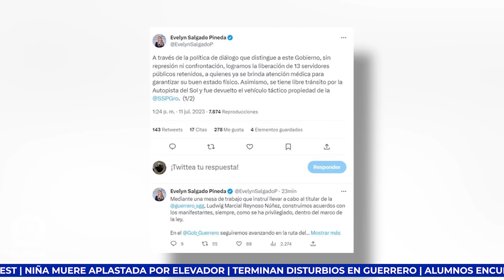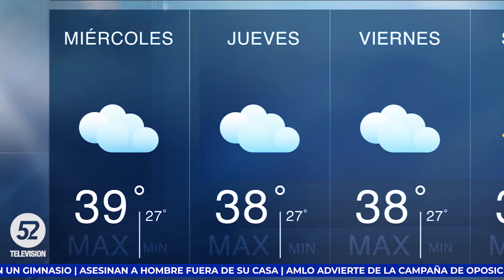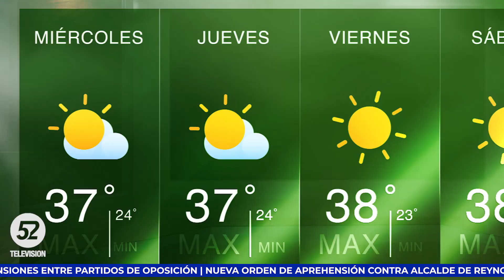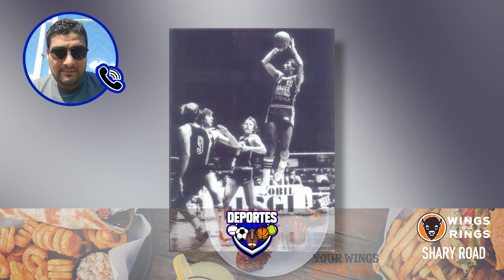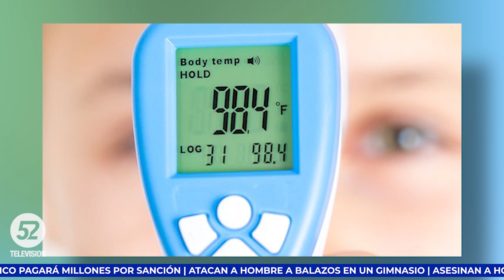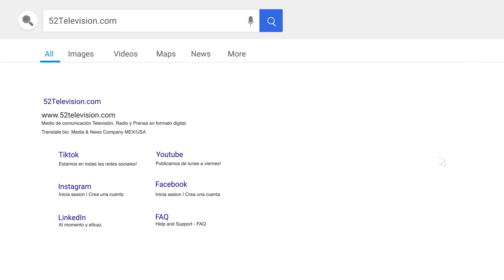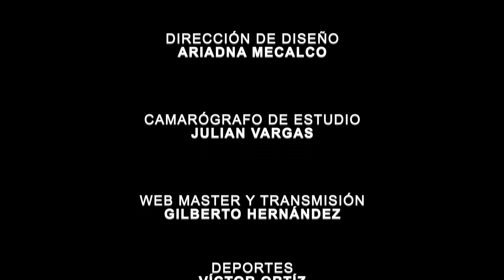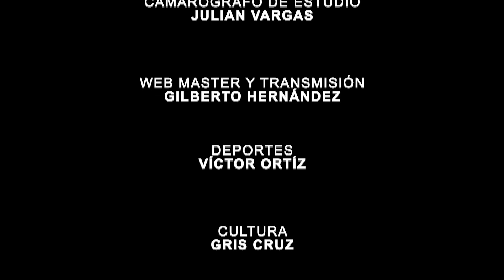Mueren 5 mexicanos en el Everest | Noticias a las 9